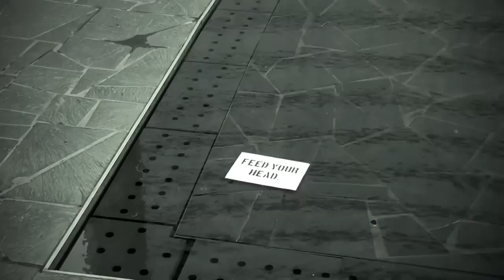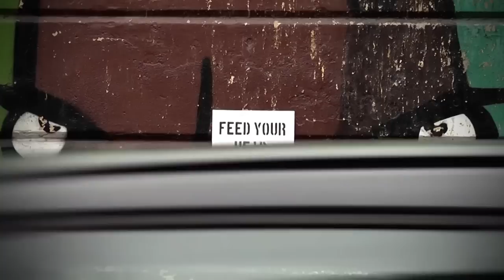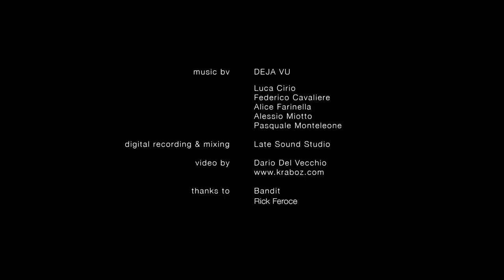Deja Vu - "Turn Off The TV"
"Turn Off The TV"
Performed by Deja Vu
Lyrics by L.Cirio
Digital Recording & Mixing @ Late Sound Studio, Milan
Special Thanks to: Bandit, Rick Feroce, Renna Studios

One minute for a back-home-coming dog
One minute for the same old sad song
A politician talks and i can't believe him at all

One minute for a gorgeous hot showgirl
One minute for her naked tits and hips
A child is watching and they put a beep over bad words

One minute for a big brother watching
One minute for a stupid dumbass laughing
He's not able to do anything